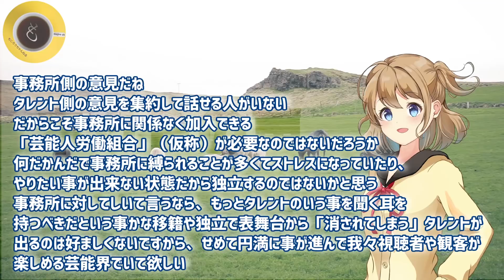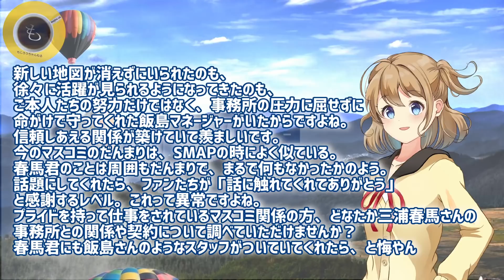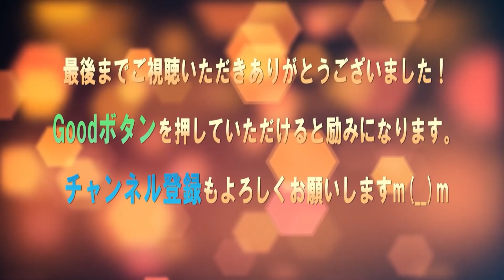それなりに正論な所もあるけど、この3人には当てはまらないんです！草彅剛・稲垣吾郎・香取慎吾は次元が違うので一般論では語れません！お偉いさんの鈍感力には呆れて反論する気にもなれません。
彼女が踊るだけで涙が…！佐藤健が草なぎ剛・主演映画ミッドナイトスワンの服部樹咲を大絶賛！石田ひかりと東ちづるも竹内涼真やあいみょんや吉岡里帆に続き草彅を援護！

吉岡里帆がお腹が空くのも忘れてた…！草なぎ剛・主演映画ミッドナイトスワンが若者にも拡散中！竹内涼真やあいみょんに続く援護に内田英治監督や草彅も大喜び！

凪沙と一果に何度でも逢いたい！草なぎ剛・主演映画ミッドナイトスワンの興行収入が5億円を突破！香取慎吾と草彅のコラボTシャツもカッコいいじゃん！ロングラン希望の追いスワン！

草なぎ剛、主演映画「ミッドナイトスワン」に芸能界や著名人から称賛のコメントが続々寄せられて止まらない！宮藤官九郎、広末涼子、小西真奈美、園子温、竹内涼真らが絶賛！

世界中のメディアが大注目し熱烈に懇願、映画ミッドナイトスワン主演・草なぎ剛と内田英治監督が称賛され欧米、アジア、中東などの海外メディアの前で想いを語り、草彅が「世界のKUSANAGI」へ！

草なぎ剛・主演映画ミッドナイトスワンを中居正広のニュースな会で紹介！ツンデレ中居のSMAPメンバー愛がダダ洩れ！古市憲寿や生駒里奈の俳優仲間、役者のプロも草彅を大絶賛！

追いスワンが続々で先週より伸ばした！草なぎ剛主演映画「ミッドナイトスワン」の勢いがとまらない。「祝」マブダチの江頭2：50も援護し草彅のアカデミー賞決定！?30万人、4億人突破！

「最優秀主演女優賞」の声も！草なぎ剛、主演映画「ミッドナイトスワン」の快進撃が止まらない！船越英一郎、あいみょん、小沢仁志、品川祐、美保純が褒めちぎる！アカデミー賞や映画賞を総なめか！？

これが俳優・草なぎ剛の真の実力！香取慎吾と稲垣吾郎にも見せたことがない驚愕の演技に魅了される人が続出！

■フリー素材
背景動画：Pixaday(フリー動画）